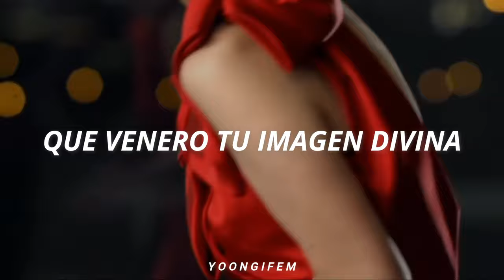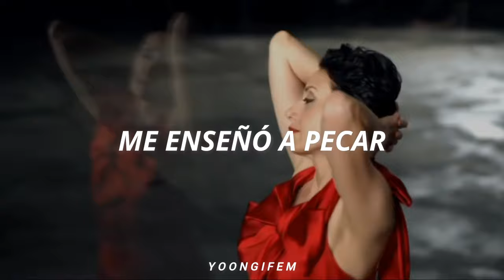Luz Casal - Piensa en mi (LETRA)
Como no gano nada de estas videoletras por el copyright, me abrí este espacio para donaciones. Cualquier ayuda la voy a agradecer muchísimo, ¡GRACIAS!

País: España.
Artista: Luz Casal.
Álbum: A contraluz.
Año: 1991.